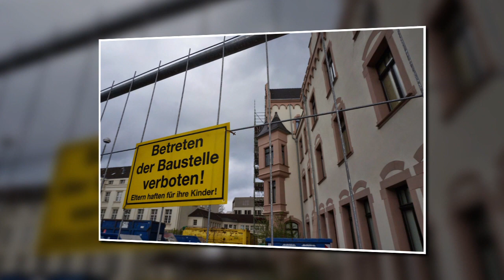PHOENIX SEE DORTMUND AN EINEM MITTWOCH IM APRIL 2015